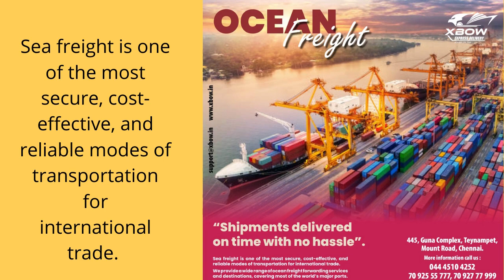OCEAN FREIGHT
“Shipments delivered on time with no hassle”.
Sea freight is one of the most secure, cost-effective, and reliable modes of transportation for
international trade.